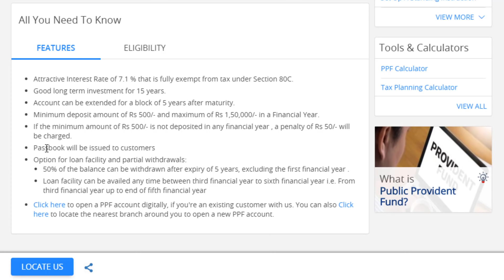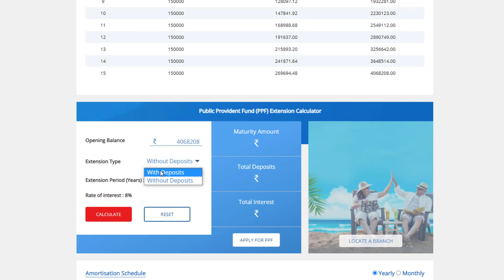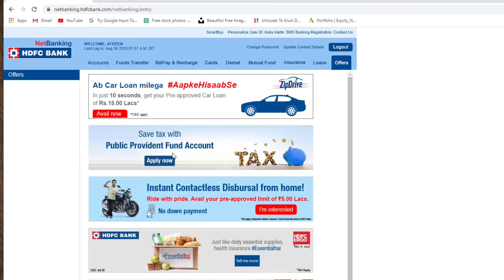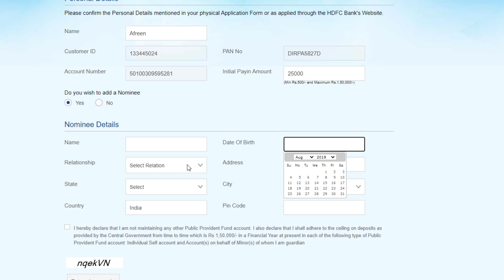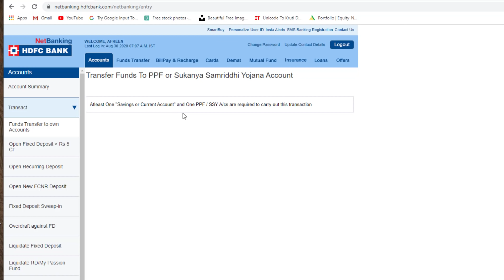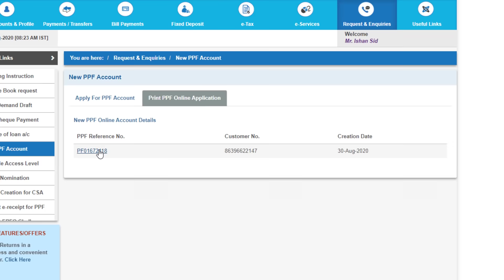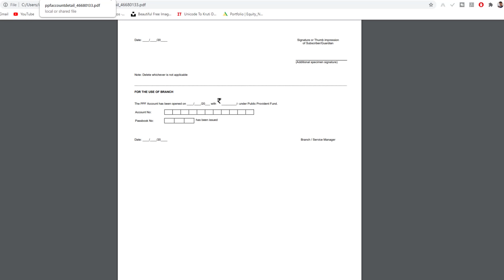how to open ppf account online 2020 - ppf account benefits | public provident fund scheme in hindi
ppf ek best investment scheme hai jisme 500 rupees se lekar 1.5 lac per year tak invest karke tax benefits aur high interest le sakte hai. isme 15 years me 40 lakh se zyada ka fund bana sakte hai

Public Provident Fund (PPF) scheme is a popular long term investment option backed by Government of India which offers safety with attractive interest rate and returns that are fully exempted from Tax. Investors can get the facilities such as loan, withdrawal and extension of account.

A public provident fund (PPF) account is an investment option that provides income tax deduction u/s 80C for the amount invested (subject to a limit of Rs 1.5 lakh a year). In view of the tax benefits offered, many assessees open PPF accounts with their bank/post office to build a sizeable corpus

One is allowed to withdraw up to 50% of the PPF account balance after completion of five years from the end of the subscription year. Withdrawals are tax-free

tags for reference: ppf account,ppf account benefits,public provident fund,ppf account opening online,how to open ppf account in hdfc bank through net banking,how to open ppf account in sbi online,ppf account kaise khulwaye,ppf account kaise khole,ppf account kaise open kare,paise kaise save kare,income tax kaise bachaye,tax kaise bachaye,tax saving scheme,ppf khata kya hai,ppf kya hai,ppf account benefits ishan llb,ppf ishan llb,ishan llb,ppf hindi me jankari,ppf,ppf scheme